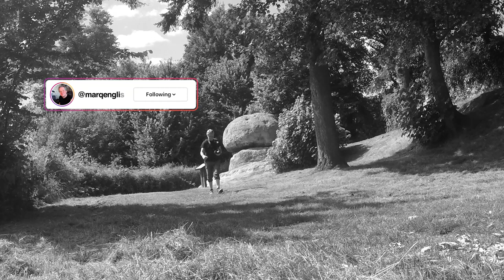When I once Hosted a FILM FESTIVAL!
In this Video, I’m reminiscing about when I Founded THE SUTTON FILM FESTIVAL which ran from 2002 to 2006.

Recorded: Sunday 16th October 2022
MY OTHER VIDEO CHANNELS:
AMAZON PRIME VIDEO:
‘Spiral Paranormal’ on Amazon Prime Video:
EQUIPMENT:
Canon E0S M50
GoPro HERO11 Black:
GoPro HERO8 Black:
MICROPHONE:
RØDE Video Mic GO